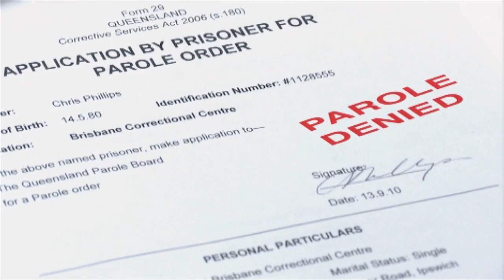If I Could Do It All Again...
Wouldn't it be nice to live life without any regrets?